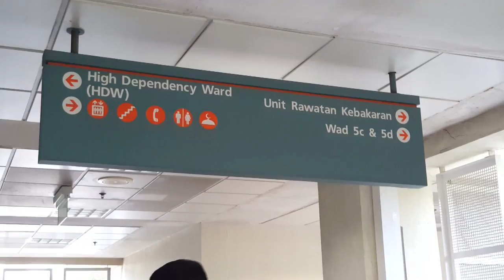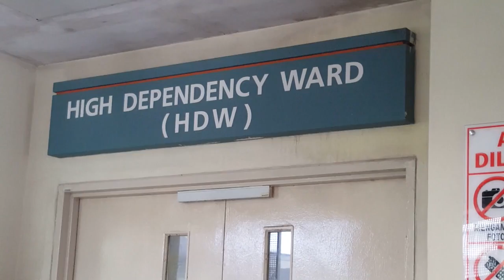受虐男童右手保住了 惟左肩又再发现血块 [20170424]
日前，在柔佛州宗教学校疑似被舍监毒打的学生，情况仍然没有好转。虽然经过治疗后，男童脸部肿胀的情况已经改善，不过令家属更加心痛的是，医生又在男童左边的肩膀发现了新的血块，这导致男童的病情变得更加不稳定，就连医生都无法断定，男童什么时候会苏醒。

受虐男童阿姨 努鲁：“要等多久...医生也不懂，因为他的伤势，医生也很难说，伤势如何，医生也说不准，因为他从脚、肾到手都有，现在，医生昨天也告诉我们，他左手那边也出现（血块）。”

医生昨天已经动手术，将男童右手的血块清除，目前手术效果良好，医生推测男童的右手应该保得住，逃过被截肢的命运。不过，男童在双腿截肢后，就已经陷入昏迷，目前还在重症病房内，情况依然危急。医生在手术后，已经为男童注射药物，但药物是否能发挥功效，最快明天早上才能知晓。